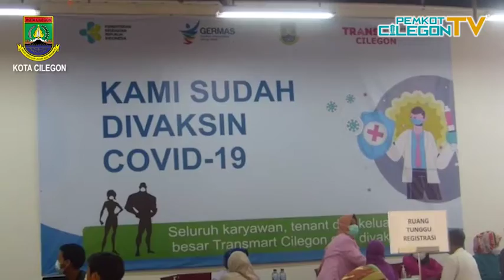VAKSINASI DI KOTA CILEGON CAPAI 70 PERSEN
Dalam upaya terus meredam pandemi Covid 19 di Kota Cilegon, Pemerintah Kota Cilegon, Kodim 0623 Cilegon, dan Transmart Cilegon, Jumat 22 Oktober 2021, menggelar acara vaksinasi massal. Kegiatan di Lantai Dasar Pusat perbelanjaan tersebut diserbu antusias oleh masyarakat Kota Cilegon.

Dalam kesempatan ini, Walikota Cilegon Helldy Agustian menyampaikan bahwa program vaksinasi di Kota Cilegon telah mencapai 70 persen. Angka yang cukup tinggi tersebut diyakini mampu meredam pandemi Covid 19 di Kota Cilegon dimana saat ini status Kota Cilegon sudan berada di PPKM level 2. Adapun sasaran akhirnya adalah menjadikan Kota Cilegon kembali ke zona hijau.